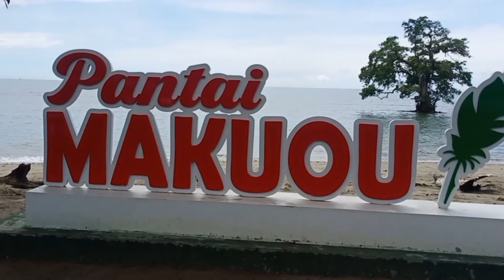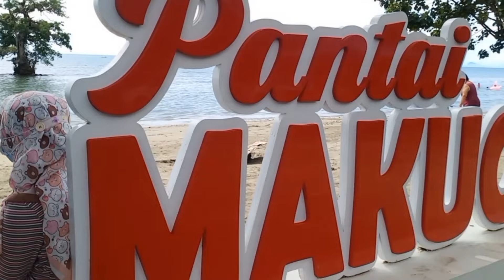Makuou Beach a.k.a Sri Pantai (Tungku, Lahad Datu)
Hello everyone 😊😁,

video kali nak tunjuk kat korang salah satu pantai paling popular sekitar daerah Tungku.
Mukoau beach atau Sri Pantai ni terletak di daerah Tungku Lahad Datu, Sabah.  Every weekend memang sangat ramai pengunjung yang datang berkunjung kesini.
Kat sini juga mereka ada menyediakan pelampung untuk disewa and banyak juga gerai-gerai yang menjual makanan dan minuman, so tak yah risau la if tak bawa or tak dapat singgah bli makanan.